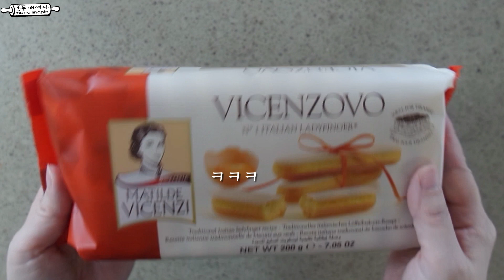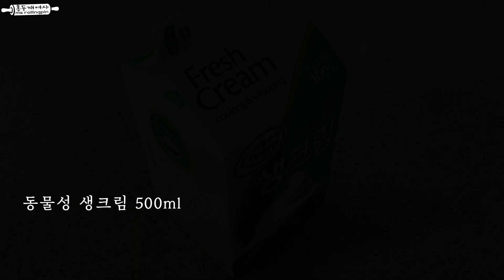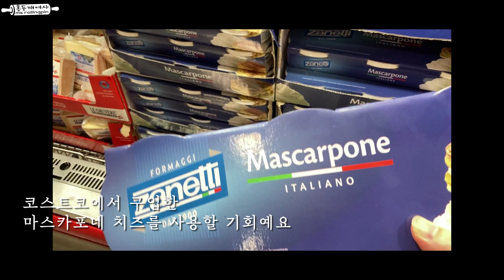EN]날달걀 없이 만드는💗오리지널 마스카포네 티라미수 Original Tiramisu Recipe w/o Raw Eggs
그저 수저로 투박하게 푹푹 떠서 접시에 담아주면
코박고 먹으며 엄지척 할 수 있는 티라미수예요.
특별한 조리과정이 필요 없어서 누구나 만들기 쉬워요.
굳이 예쁘게 만들 필요도 없어요.
최고의 재료로 만들어 누가 만들어도 맛이 없을 수가 없는 맛!
날달걀을 사용하지 않고도 부드럽고 맛있게 ~~

🎂홍두깨여사의 마스카포네 티라미수 (8~10인분, 33x22cm 파이렉스 오븐용기 2.8L 분량)

300g 레이디핑거 (사보이아르디)
350ml 진한 커피 (최소 에스프레소 4샷 포함)
500g 마스카포네 치즈
500g 동물성 생크림
90~100g 설탕
3~5Tbsp 다크 코코아파우더 or 발로나 코코아파우더

🎂홍두깨여사의 마스카포네 티라미수 (4~5인분)

150g 레이디핑거 (사보이아르디)
180ml 진한 커피 (최소 에스프레소 2샷 포함)
250g 마스카포네 치즈
250g 동물성 생크림
45~50g 설탕
2~3Tbsp 다크 코코아파우더 or 발로나 코코아파우더

여러분의 슬기로운 주방생활에 보탬이 되기를 바라며
도움이 되셨다면 구독! 주변에도 많이 알려 주세요~~~

“쿠팡 파트너스 활동의 일환으로 일정 수수료를 제공받을 수 있습니다."

다른 창작물(인쇄, 전자출판, 영상제작, SNS 등)에 레시피를 사용할 경우 출처를 밝혀주세요.